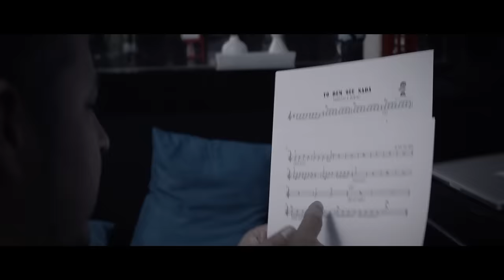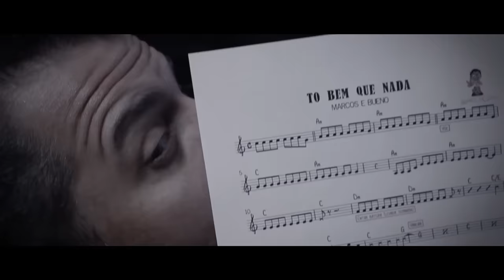Marcos & Bueno - Tô Bem Que Nada - Part. Zé Neto & Cristiano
Letra:
Tô bem que nada
Bem eu estaria se a gente tivesse voltado na ultima briga
Eu já quero de volta sua coca zero ao lado da minha lata de cerveja
Depois das conversas no ouvido a gente pulava pra sobremesa
Que Pena, Que Pena

Refrão
Eu sei que é manjado falar
mas desculpa ai
Eu te amo e não sei me virar
Sem você aqui
Eu me perco nos metros quadrados meu próprio quarto

A gente não combina separado
Fala pro coração botar uma pedra no passado

Ficha Técnica:
Produção Geral: Seu Jeito Produções
Composição: Michel Alves e Ruan Soares
Produção Musical: Laércio da Costa
Gravado: Estúdio Laércio da Costa
Mixado e Masterizado: Estúdio Gaiotto
Imagens Goiânia: Danilo Contijo
Imagens São Paulo e Edição: Click Propaganda